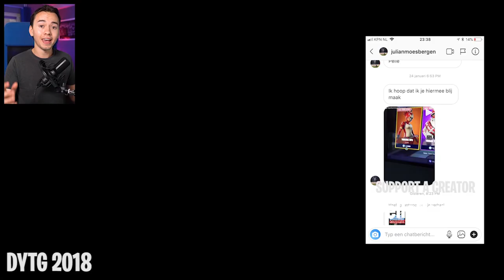TOP 10 DINGEN DIE ALLEEN SEASON 5 SPELERS WETEN!! - Fortnite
Yo mensen, leuk dat jullie kijken naar een nieuwe top Fortnite video.
Vandaag een top 10 video over dingen in seizoen 5 die alleen seizoen 5 spelers weten? Heb ik iets gemist wat in deze top 10 moest staan? Laat dat zeker even achter in de reacties, want dan kan ik een versie 2 maken.

Volg mij ook zeker even op al mijn social media om niks te missen!

Technische informatie
Camera | Sony a7 Mark 3
Lens | Occasion Sony SEL FE Full Frame PZ 28-135mm f/4.0G OSS +SONY 24-70MM F/4
Microfoon | Rode Mic Pro
Hardware | iMac en Mac book pro Retina 13 inch
Software montage | Adobe Premiere Pro CC
Software ontwerp thumbnail | Adobe Photoshop CC